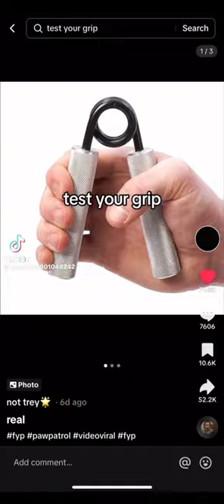Test your grip or meme